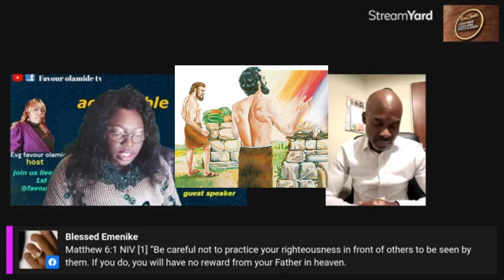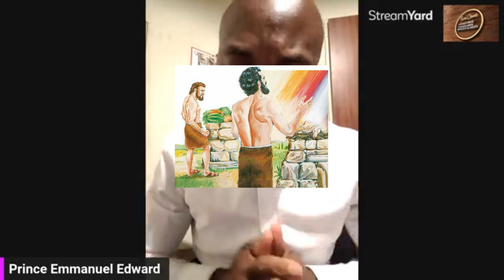Most Watch Giving is from the Heart